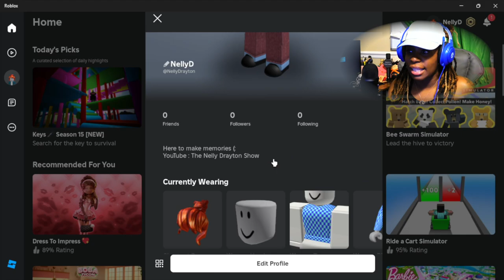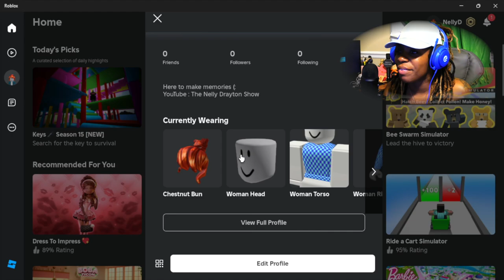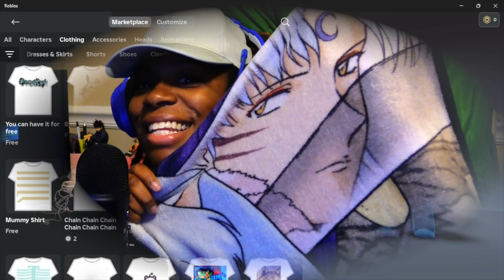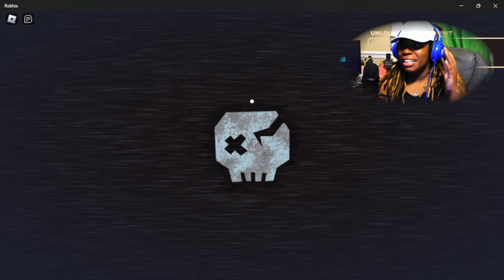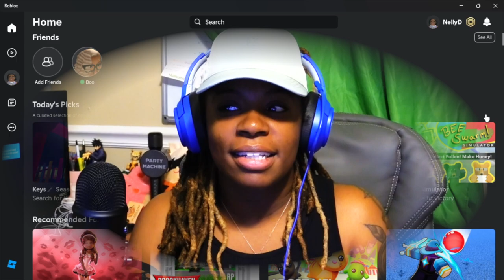Roblox Doors Gameplay..My daughter made me do it LOL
My Daughter wanted us to play Doors on Roblox...so that's what we did LOL
My audio is bit off in this episode due to my PC settings but it sounds better in the next episode (:

Intelligence plus Character -
That is the goal of true Education.